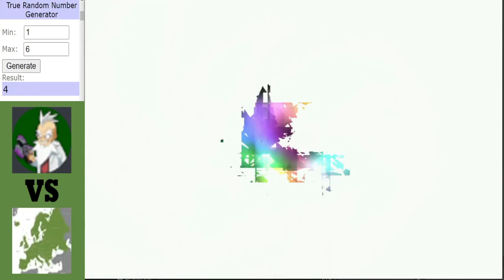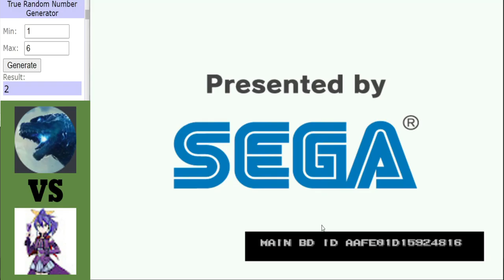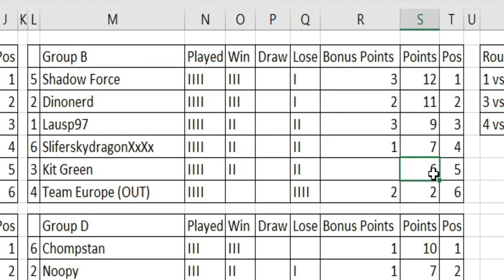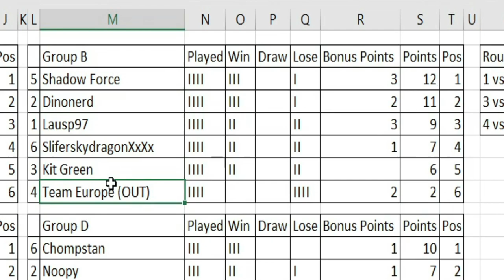Dinosaur King Arcade | Grand Tournament 2021 | Group Stage | Group B | Round 4 Matches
Dinosaur King Arcade | Grand Tournament 2021 | Group Stage:
Only 3 slots remain in Group B to qualify from the group stage, a big game between Lausp and Team Europe where defeat for Team Europe will all but end their chances of reaching the knockout round. A big match for Kit Green when they face off against Shadow Force and a chance for either one of Dinonerd or Sliferskydragon to put some breathing space between them and the bottom 2 when they face eachtoher.